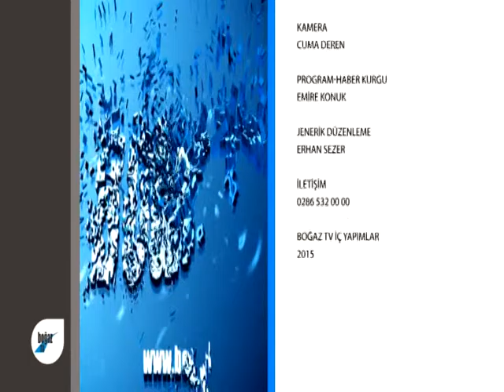SPOR NOSTALJİ 21 TEMMUZ 2015 ATİNA